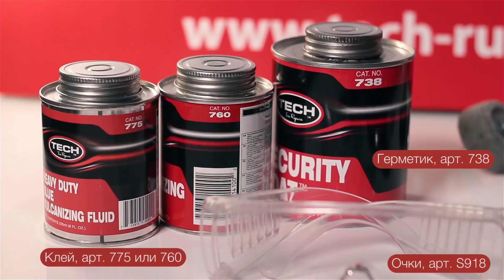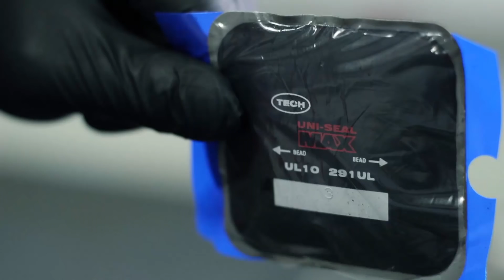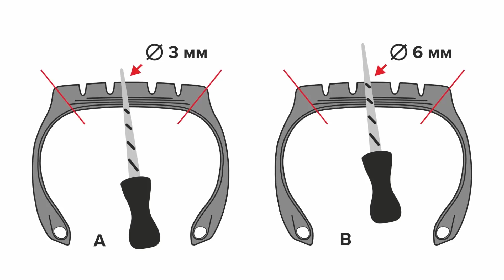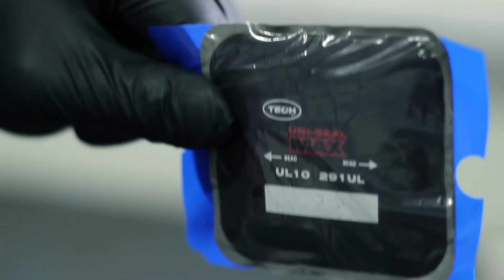Ремонт грузовых бескамерных шин с помощью универсальных грибков ТЕСН методом холодной вулканизации.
Как ПРАВИЛЬНО применять грибки ТЕСН Uniseal Ultra 291-UL и 292-UL для ремонта прямых проколов грузовых бескамерных шин методом холодной вулканизации.

Компания  TECH-RUSSIA, совместно с техническим специалистом из TECH International  Владимиром Багдасаряном разработала и запустила специальную обучающую программу по ремонту колес.
Программа включает в себя последние технические рекомендации от производителя расходных материалов ТЕСН, которые утверждены  крупнейшими производителями шин (например таких, как MICHELIN или GOODYEAR).
Обучение построено в форме наглядной демонстрации различных процессов ремонта автомобильного колеса, которые прошли испытания и протестированы в главном испытательном центре TECH в США.
Благодаря прямой связи с производителем ремонтных материалов, мы систематизировали все знания, опыт и сделали эти обучающие  видео.  Видео инструкции охватывают все современные технологии ТЕСН по ремонту повреждений шин и камер, включая информацию по конструкции шин и их инспектированию.
В этих обучающих видео мы уделяем особое внимание строгому соблюдению технологии ремонта. Технический тренер рассказывает и показывает технологию ремонта колес разной сложности, начиная от прокола камер и заканчивая сложным ремонтом легковых и грузовых шин.

Задать вопросы по технологии ремонта, а также сделать заказ материалов и инструментов для шиномонтажа вы можете на нашем сайте 👉🏻